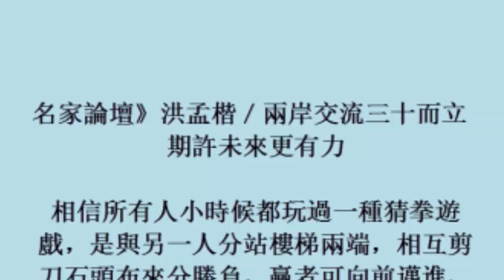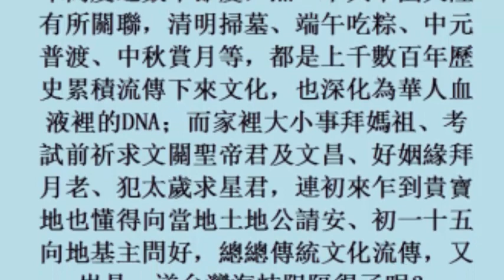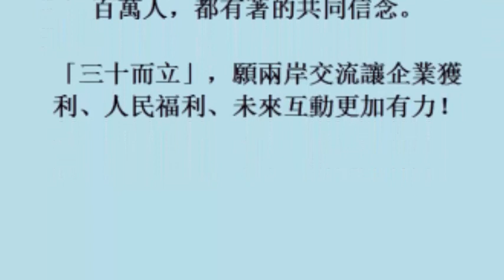報復紐約恐攻 美軍連續多日空襲伊斯蘭國基地 (4November2017)